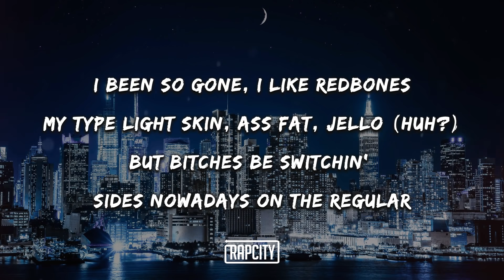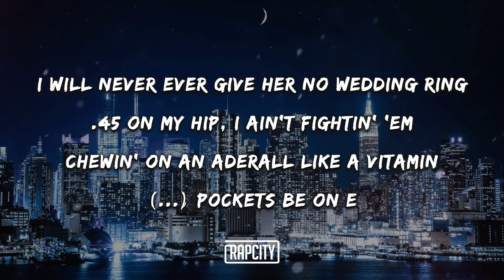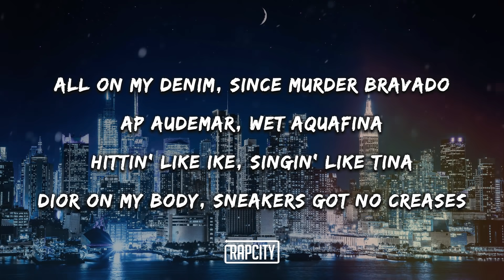Pop Smoke - Hello (Lyrics) ft. A Boogie Wit Da Hoodie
➥ Lyrics:

Rico's going crazy again
Yeah
CashMoney, CashMoney, AP

I like my bitches redbone, ass fat, jello
Lightskin, yellow, iced out, hello
I'm the king of New York, Melo
Black hair by the regis and pello
Ask around, n*ggas know me
I'm in Europe with Ginobli

I been so gone, I like redbones
My type light skin, ass fat, jello (Huh?)
But bitches be switchin' sides nowadays on the regular
I never respected it, money over bitches, I know that's everything
Money over bitches, I know that's hot
Rockin' VVS by Elliot Weathermen
I will never ever give her no wedding ring
.45 on my hip, I ain't fightin' 'em
Chewin' on an aderall like a vitamin
N*gga pockets be on E
So, they already know I'm drivin' a T
They makin' up rumors and lies, okay, I'm sick and I'm tired
I'm out in the T, none of my bitches be mine
They coulda been one of yours, but they out of your league
I'ma just call up Fatima, nah, that ain't really her name
But she for the team
I get fly as a bitch, like I looted up
All this money you talkin' ain't new to us
I'm the king of New York and on god
If Pop was alive there would have been two of us

Pull up like ace in the cleaners, Ace en el fiends
Pop make a movie, sell out arenas
She off the white, talkin' Demi Lovato
All on my denim, since Murder Bravado
AP Audemar, wet aquafina
Hittin' like Ike, singin' like Tina
Dior on my body, sneakers got no creases
They limited, baby, tell me if you've seen 'em
My diamonds dancin', paint her face like Marilyn Manson
Then roll up that Woo runtz straight from Cali'
Then get a plate from Sally's
Quano blew his trial, they set him up
These n*ggas mad as fuck
You know what I rep, yeah, it's tatted up
You ain't get fucked, 'cause your ass ain't fat enough
If you talk crazy, get batted up, yeah